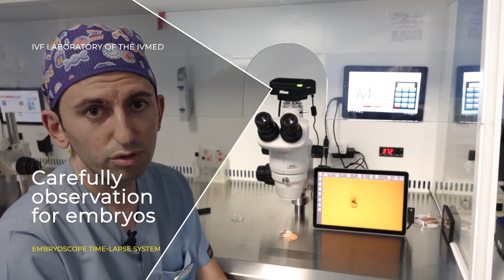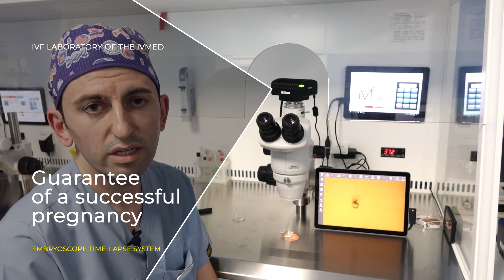Embryoscope time lapse system